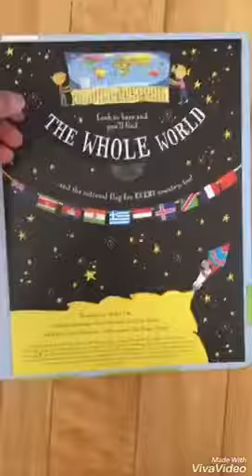Lift the Flap Picture Atlas!